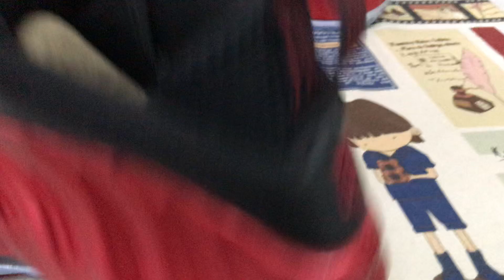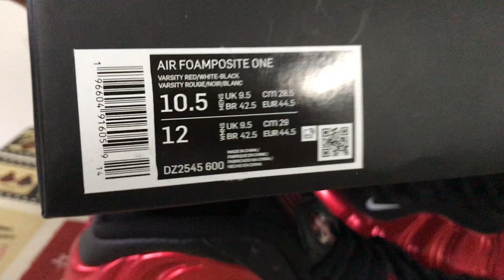Where To Buy Nike Air Foamposite One Metallic Red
Nike Air Foamposite One Metallic Red

Hey friend today give you the detailed review on Nike Air Foamposite One Metallic Red,if you like them,pls click the below link to order on my

The Nike Air Foamposite One Metallic Red (2023) is an additional colorway in Nike's Foamposite line.

The Red Air Foamposite One Metallic Red has a predominantly black upper with white and Varsity Red accents. The outsole is made with translucent rubber, providing grip and traction on any surface. The translucent outsole is designed to showcase the carbon fiber shank plate that helps provide additional support and stability to the wearer's foot.

What we love about the Nike Air Foamposite One Metallic Red (2023) is the Foamposite overlay that runs all around the shoe. This overlay, also in Varsity Red, immediately catches the eye. The metallic sheen reflects light in a unique way, making the shoe appear as though it's shimmering. The Foamposite material itself is highly durable and meant to provide protection and comfort while conforming to the wearer's foot over time. The shoe was released on July 6th, 2023, at a retail price of $230.